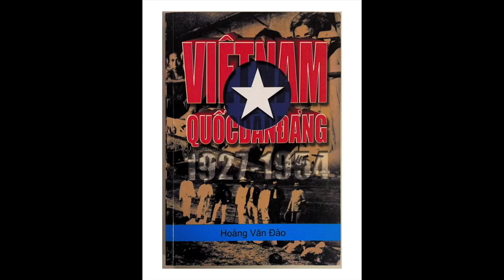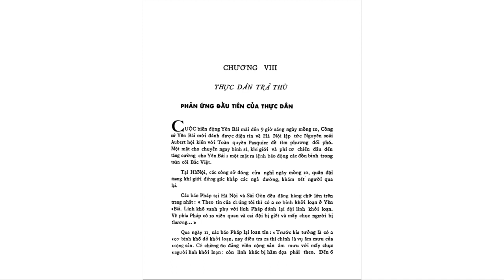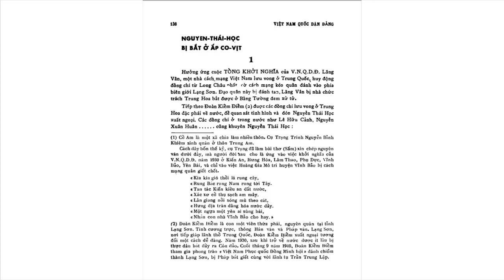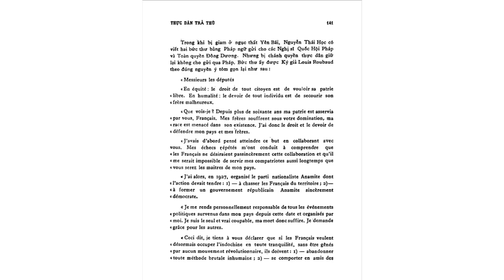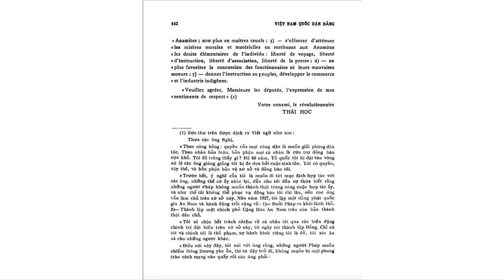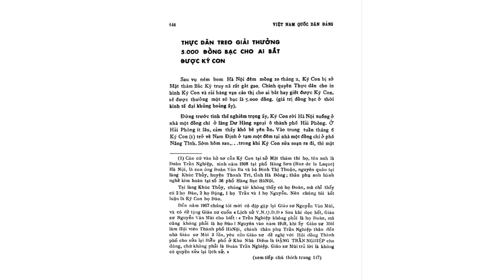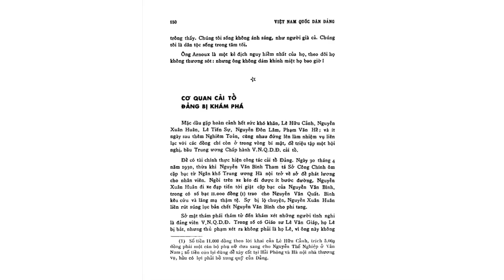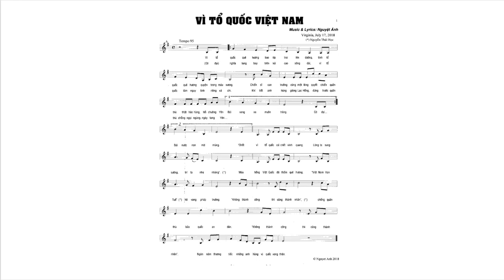EPISODE # 7 VIỆT NAM QUỐC DÂN ĐẢNG LỊCH SỬ ĐẤU TRANH CẬN ĐẠI 1927 - 1954